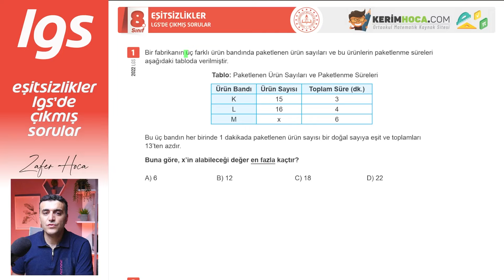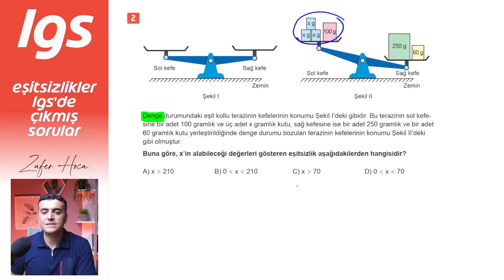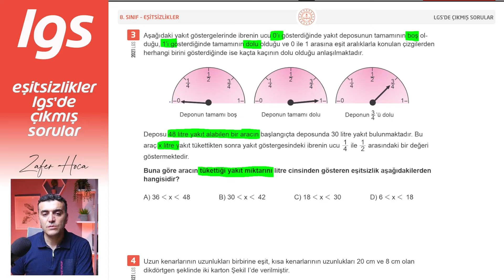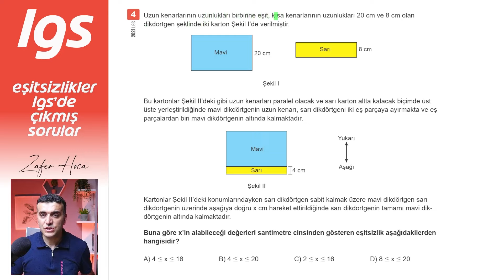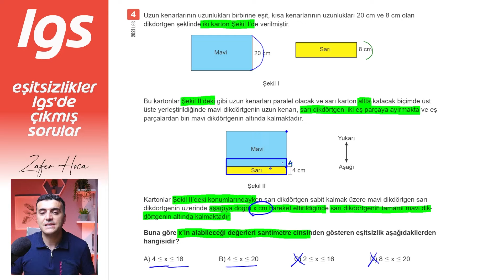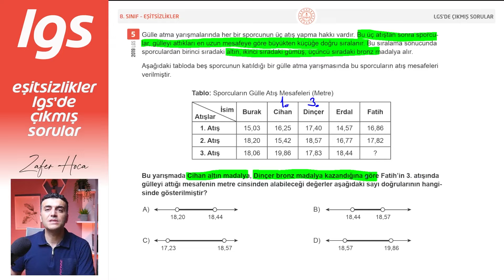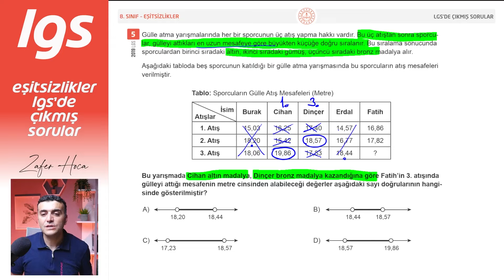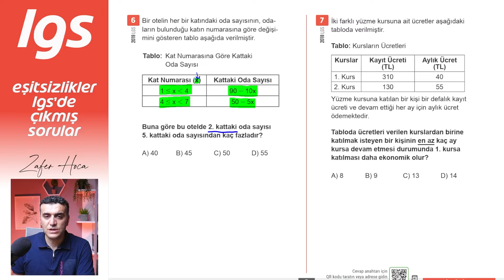8.sınıf Eşitsizlikler LGS'de Çıkmış Sorular 2023 dahil + PDF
LGS 8.sınıf matematik Eşitsizlikler, çıkmış sorular 2023 lgs 2022 lgs 2021 lgs 2020 lgs 2019 lgs 2018 de çıkmış sorular